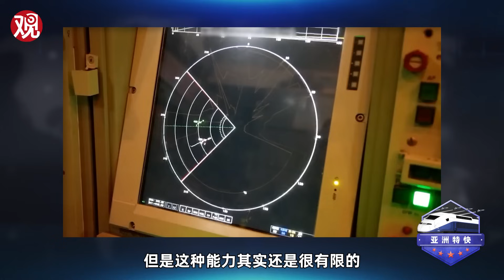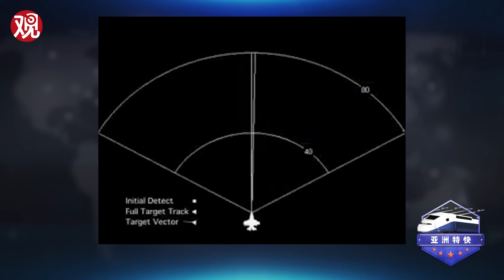俄军误击，“中邪”了？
最近俄罗斯频繁发生误击己方飞机事件，有很多朋友已经在讨论传说中的美国”苏特“系统攻击的可能性，那么这”苏特“系统的攻击过程大概是什么样的，作为一种结合电子战和网络战的系统它发展到了什么程度，如何防御？俄军误击事件到底是不是”苏特“的锅？咱们就来聊一聊。